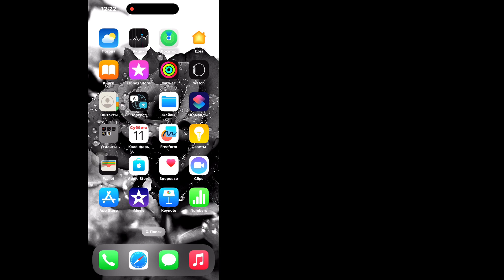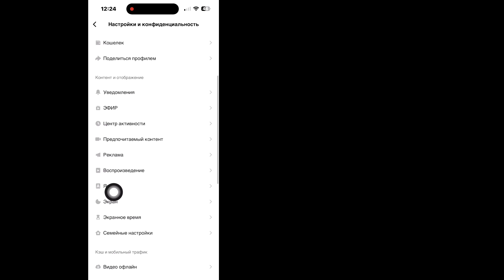Как включить темный режим в TikTok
Я собираюсь показать вам, как включить темный режим в TikTok. Посмотрите это видео и узнайте, как включить темный режим в TikTok.

как включить темный режим в тик токе
как включить темный режим в тик ток на айфоне
как включить темный режим в тик токе 2023
как включить темный режим в тик токе андроид